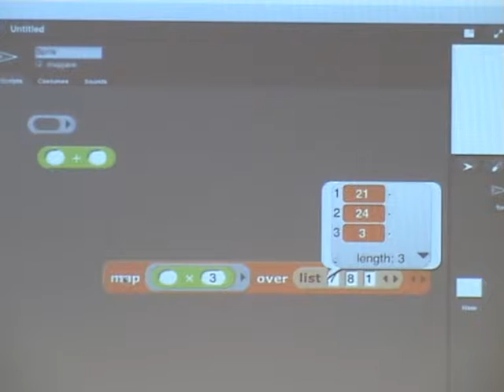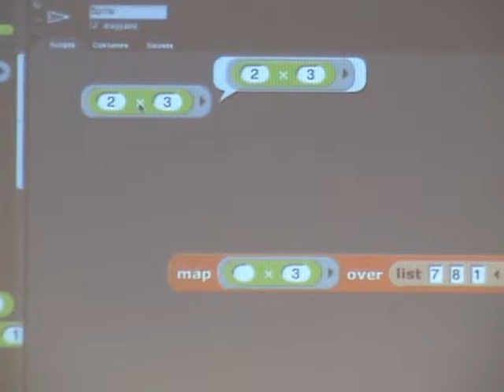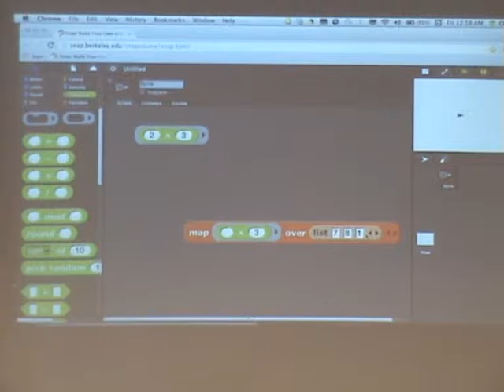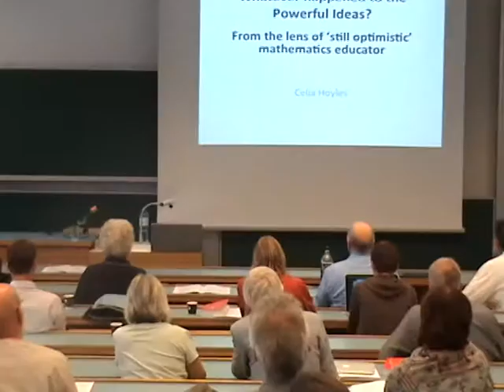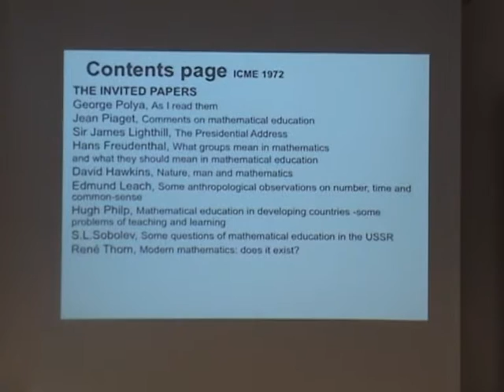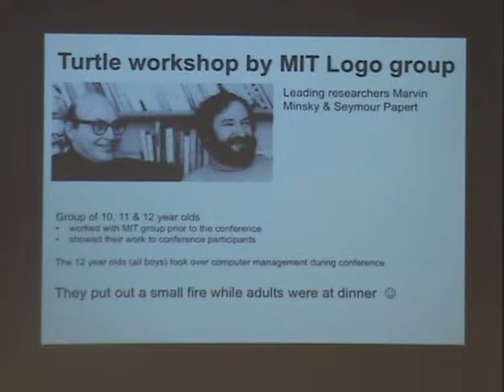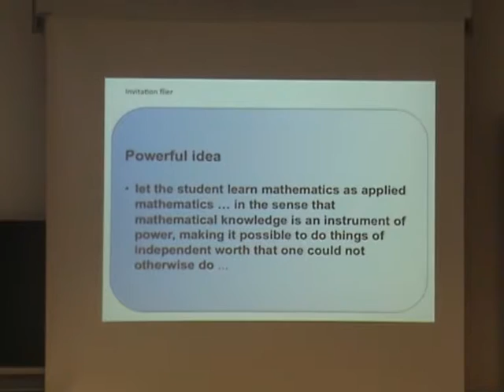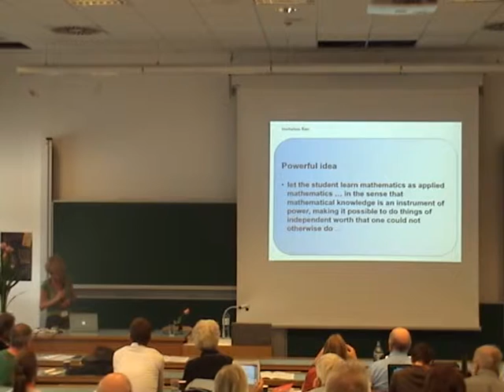Whatever happened to the powerful ideas?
Panel discussion with Richard Noss (moderator), Karen Brennan, Brian Harvey, Celia Hoyles, Mitchel Resnick